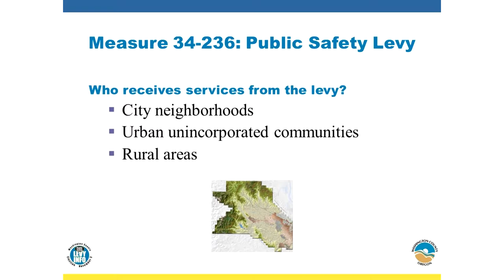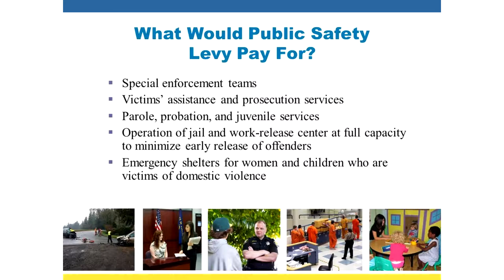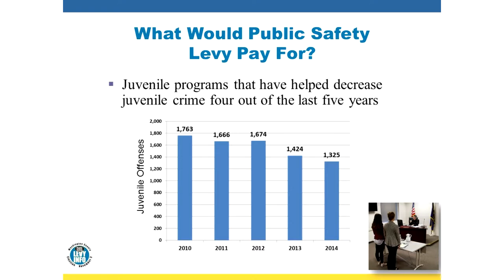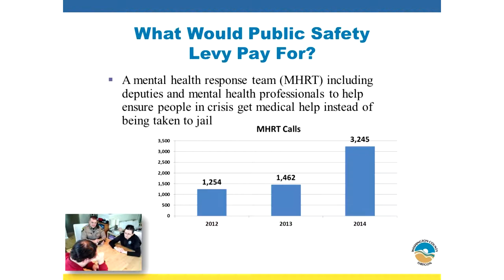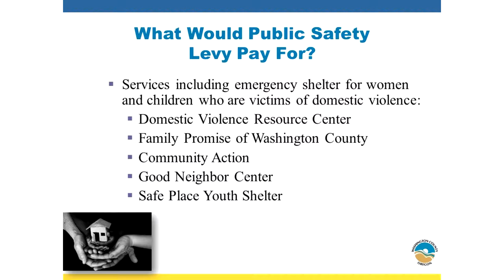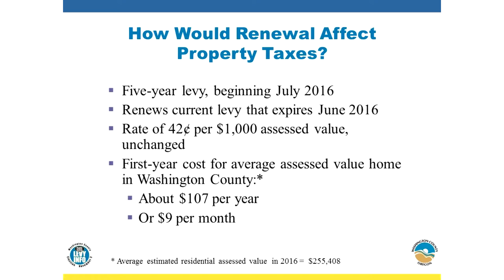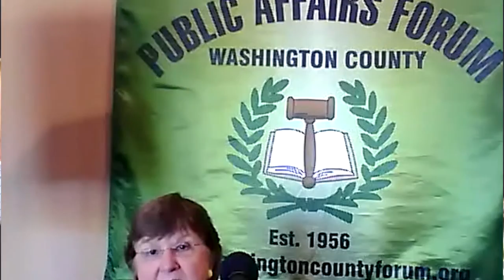Sheriff Garrett and DA Hermann discuss upcoming Public Safety Levy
Washington County (Oregon) Sheriff Pat Garrett and District Attorney Bob Hermann discuss upcoming Public Safety Levy placed on the ballot for the upcoming fall, 2015 election.